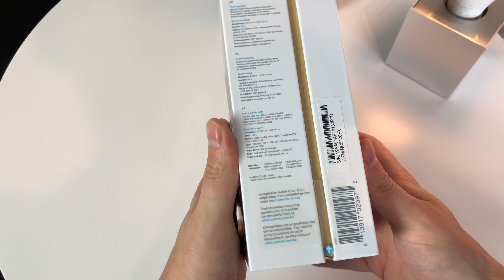Nest Hello - smarte Türklingel - Unboxing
Was ist alles mit dabei, bei der smarten Türklingel Nest Hello? Wir zeigen euch im Unboxing, was euch erwartet.

Nest Hello verrät dir, wer vor deiner Tür steht, sodass du nichts mehr verpasst. Hello ersetzt deine bestehende netzbetriebene Türklingel, bietet HD-Videoqualität und scharfe, klare Bilder – bei Tag und bei Nacht. So hast du Besucher in voller Größe oder Pakete auf dem Boden immer genau im Blick. Dank Streaming rund um die Uhr kannst du jeden Moment lückenlos nachverfolgen oder dir Momentaufnahmen der letzten 3 Stunden ansehen. So weißt du, was du verpasst hast.

Unsere Ausrüstung
Unsere Video-Kamera
Unsere Foto-Kamera
Unser Fotolicht
Unser Stativ